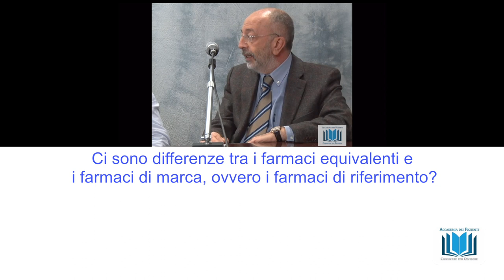2 Ci sono differenze tra i farmaci equivalenti e i farmaci di marca,ovvero i farmaci di riferimento?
Ci sono differenze tra i farmaci equivalenti e i farmaci di marca, ovvero i farmaci di riferimento? webinar "I farmaci equivalenti" rispondono alle domande il dott Luigi Santoiemma e il prof Pierluigi Navarra